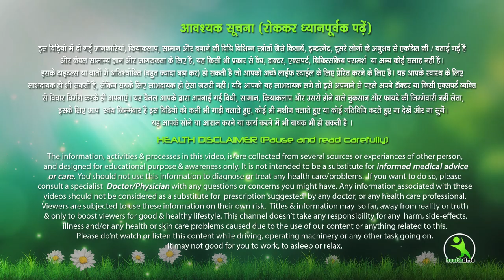10 At-Home Exercises to Get Rid of Belly Fat In a Month